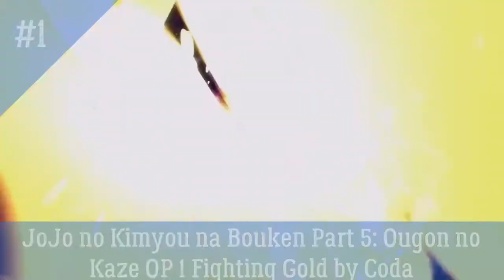All Jojo no Kimyou na Bouken/Jojo's Bizarre Adventure Openings Ranked